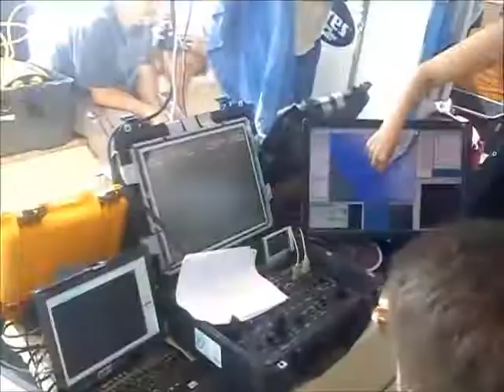Bts'11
Breaking the surface 2011